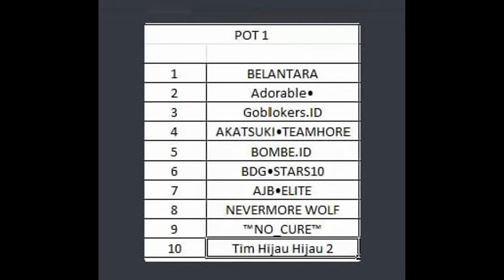Free Fire Mini Turni Online Specta Season 2 (Semifinal&Final)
Team Sendawar-FF
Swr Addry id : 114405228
Swr Gelzio id :46441193
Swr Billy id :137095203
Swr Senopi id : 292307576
cadangan : Swr OmGG id :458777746
Nama-Nama Team yang ikut Bertanding
Semifinal :
Pot 01
1.    Belantara
2.    Adorable
3.    Goblokers.ID
4.    Akatsuki.Teamhore
5.    Bombe.ID
6.    BDG.Star10
7.    AJB.Elite
8.    Nevermore Wolf
9.    No_Cure
10. Tim Hijau Hijau 2
Pot 02
1.   Guardian Emperor
2.   DeXtro Xjack
3.   HVS
4.   RemanPanggok
5.   Sendawar-FF
6.   Atom
7.   PaperBlank
9.   Cakra Squad
10. AJB.Squad
Final :
1.   Nevermore Wolf
2.   Belantara
3.   Goblokers.ID
4.   BDG.Star10
5.   AJB.Elite
6.   Akatsuki.Teamhore
7.   Guardian Emperor
8.   Sendawar-FF
9.   Atom
10. Squad.BSD
11. AJB.Squad
12. Cakra Squad
Vidio By : Addry